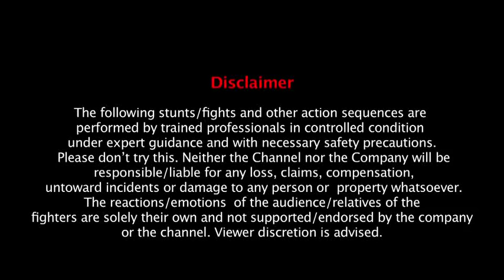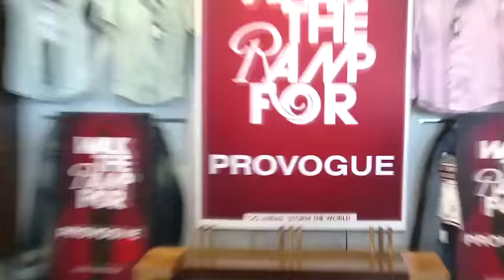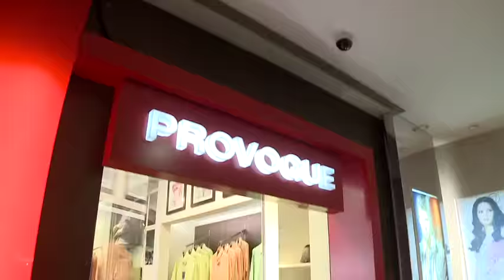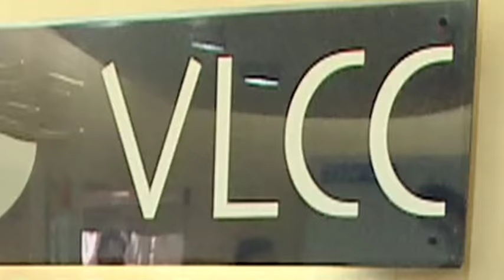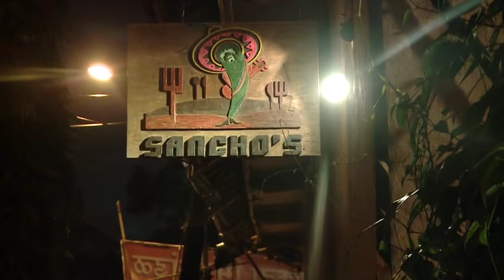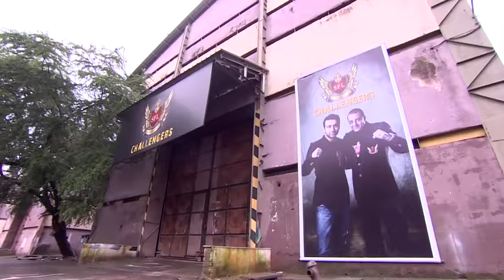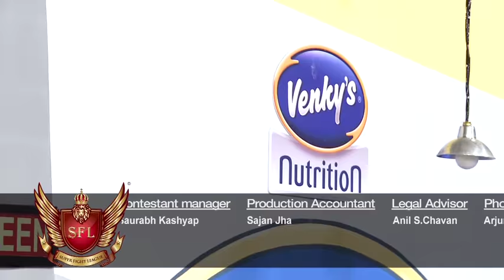SFL Challengers Episode 10